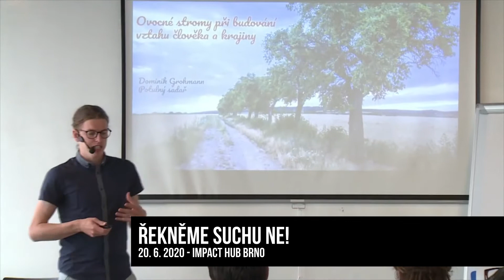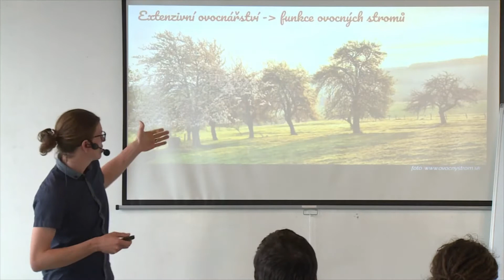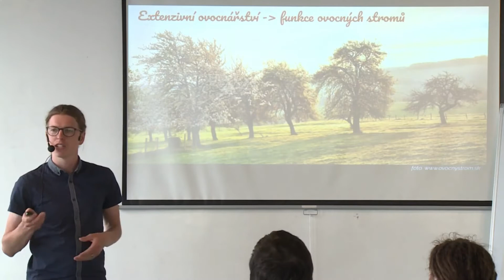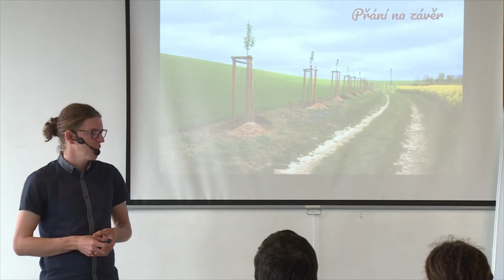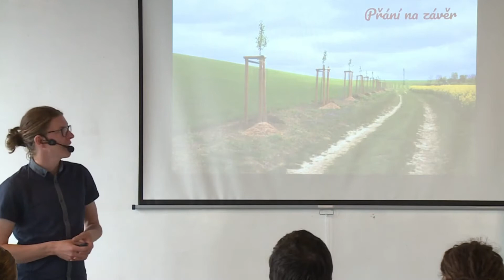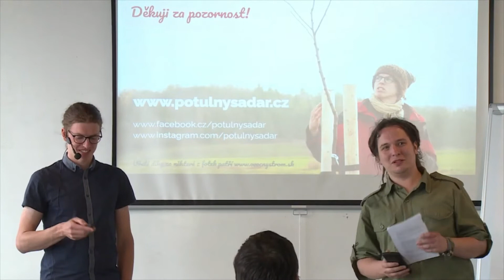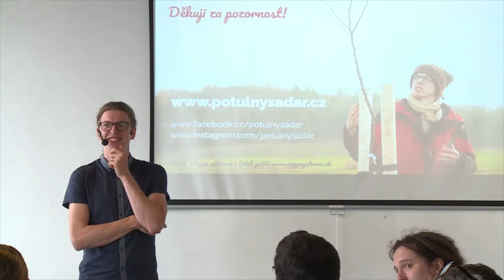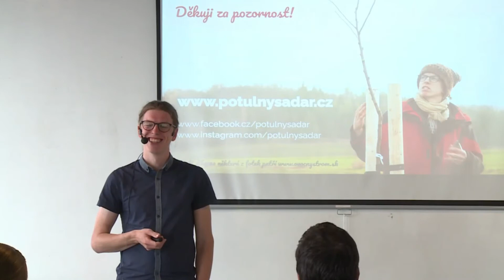Dominik Grohman: Ovocné stromy jako součást budování vztahu člověka a krajiny